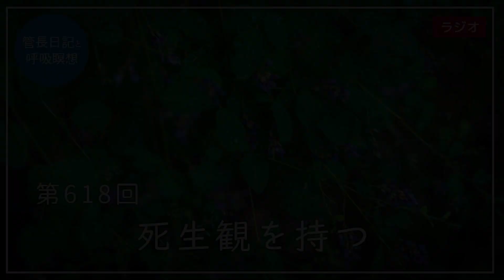第618回「死生観を持つ」2022/9/16【毎日の管長日記と呼吸瞑想】｜ 臨済宗円覚寺派管長 横田南嶺老師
■お知らせ
この度、横田管長と坐禅を通じて交流の深い藤田一照師、佐々木奘堂師とご一緒に坐禅会を開催する運びとなりました。
内容はズバリ「三者三様の坐禅会」。
坐禅を追求してきたお三方による独自の身体技法や心構え、坐禅の組み方など、さまざまな角度での三者三様違った坐禅を指南していただきます。
※ 坐禅のレクチャーがありますので、坐禅を初めてなさる方もお気軽にご参加ください。

参加ご希望の方は、下記サイトよりお申し込みください。

・お申込みサイト
【三者三様の坐禅会】9/25(日) 13：30より | 曹洞宗僧侶 藤田一照師、天正寺住職 佐々木奘堂師、円覚寺派管長 横田南嶺老師

森信三先生の新刊『続　修身教授録』には、第四講に「死」という項目があります。

『修身教授録』は森信三先生がなさった、天王寺師範学校の修身科の授業の記録なのであります。

森先生は、あえて「修身教科書」を使わずに、ご自身の口述を生徒が筆記したものです。

この第四講「死」についての講義の冒頭に、

「諸君らの中には、わたくしのこの 「修身」の授業は、少し変だと思われる人があるかも知れません。

しかしこれはわたくしが、自分自身に対して、その時その時に、一番心の問題となっていることをお話しているのです。

ですから多くの場合、諸君らに対して話すというより、むしろわたくし自身が、自分に対していい聞かせているわけです。」

と書かれています。

教科書に従って講義するというのではなく、自分自身でその時一番関心のある問題についてご自身の言葉で語っているものです。

ですから講義について「随って準備をしないといえば、少しもしないともいえますが、また準備するといえば、二六時中いつも準備しているともいえるわけです。

即ち見ること聞くこと、皆修身の種ならざるはないわけです。」

と説かれています。

私なども先代の管長から、私どもはいつ何をしても、何を見ても聞いても、法話や講演の題材とならないものはないと教えられてきました。

常に、どこにいても教材でないものはないのです。

そこで第四講「死」についても森先生が、

「最近わたくしの親しい人々の中に、相次いで亡くなった人がありますので、わたくし自身としても、今さらのように「死」の問題が考えられます。

そこで今日は「死」の問題について、 少しお話してみようと思います。」

といって、講義が始まっています。

森先生は死を「一生の総決算を意味するもの」と言い、更に

「死によってその人の真価は決定せられる」とまで仰せになっています。

そして、「人は死して何処へ行くのであろうか」「この問題は大よそ生ある人間の何時かは必ず当面する問題といってよいでしょう。」と仰せになっておいて、死については「実証的には永遠に知ることの出来ない最難の問題」であるというのです。

森先生は、死について、

「もしいいうることがあるとしたら、われわれは死によって、生前の世界に還るということでありましょう。

そして生前の世界に還るとは、即ち宇宙の根本生命に還るということであります。

それを宗教では、あるいは天国に還るといい、あるいは浄土に生まれるというわけですが、この意味において死は何人にとっても安らぎであり、憩いであるはずであります。

同時に善人も悪人も、この永遠の安らぎに入る時、すべては浄められるわけであります。」

これが森先生の死生観だと分かります。

東洋には古来、

「生は寄なり死は帰なり」という言葉がありました。

『淮南子』にある言葉です。

『広辞苑』によれば、

「人は天地の本源から生まれて暫くこの仮の世に身を寄せるに過ぎないが、死はこの仮の世を去ってもとの本源に帰ることである。」

と解説されています。

死について考えるということは、私が満二歳の時からずっと貫いてきた課題であります。

死の問題に取り組んで坐禅を始めてずっと今日に到るのであります。

死について思うと、ふとアルフォンス・デーケンさんのことを思い出しました。

書架に、デーケン先生の『死とどう向き合うか』という本がございます。

デーケン先生は1932年にドイツのお生まれで、2020年八十八歳でお亡くなりになっています。

円覚寺の夏期講座で講演していただいたこともありました。

とてもユーモアあふれる先生であったことを覚えています。

イエズス会司祭であり上智大学名誉教授でありました。

専門は、死生学であります。

「死生学」というのは、どういう学問かというと、デーケン先生のこの本の「はじめに」に次のように書かれていますので、引用させてもらいます。

「この世に生を受けたすべてのものにとって、死は避けることのできない現実です。

では、このだれにでもいつか必ず訪れる死をしっかり見つめて考えるためには、死をどう捉え、どう理解したらいいのでしょうか。

これは年代や性別を問わず、人間としてどうしても取り組まなければならない切実な課題だと思います。

これを研究するのが、死生学という学問の分野です。」

というのです。

デーケン先生が、死について思うようになったのが、小学生の頃の戦争体験だそうです。

第二次世界大戦の最中、「戦争の終わりごろになると、毎晩のように敵機の来襲を知らせるサイレンで起こされ、眠い目をこすりながら、家中揃って防空壕へ待避する生活が続きました。」というのです。

そして「前日の午後、笑って別れた級友が、翌朝には一家全滅の無残な焼死体になっていたこともあります。」

という体験をなされたのでした。

こういう「死と隣り合わせの毎日」を通じて、「生と死について考えだすきっかけ」となったそうなのです。

この本の最終章は「死後の生命への希望」というもので、そのなかでデーケン先生は、

「若い時には、知識、財産、社会的地位、世間的な評価など、人はいろいろな目標を追い求めます。

しかし、だれでも年をとるにつれて、若き日の夢の多くが、結局は実現できなかったことに気づかされ、また、幸い実現できた目標があっても、それだけでは心の渇きが決して満たされていないことを悟ります。

そのうえ、かつてあれほど努力して獲得し維持してきた健康や地位や財産などが、徐々に失われていくのを感じないわけにはいきません。

やがて、だれでも死によって、持てるすべてのものを手放さなければならなくなる時を迎えるのです。

ここで私たちは、いやおうなく大きな方向転換を迫られます」と書かれています。

そして更に「人生の努力の重点を、外面的なものから、しだいに内面的なものへと向け変えなければならないのです。

ものを「持つ」ということの代わりに、「ある」という新しい価値の領域を発見しなければなりません。

何を「持つ」かではなく、どんな人間で 「ある」かが大切になってくるのです。

自分が築き上げ、慣れ親しんだ持てるものへの執着を断って、もう一度、自由な心で旅立つことを考える必要があります。」

どうあるかが問題になるというのです。

更にゲーテの言葉を紹介されています。

「ゲーテは、人間の精神は本質的に不滅だと言います。 彼は霊魂の不滅ということを、次のようなたとえで述べています。

死とは日が落ちる時のようなものだ。

私たちの目からは隠れて見えなくなってしまっても、太陽そのものは地平線の向こうで変わらずに輝いている。

それと同じように、生命は死後も変わらずに存在し続けるのだ。」

という言葉です。

禅語に「昨夜金烏飛んで海に入り、暁天、旧きに依って一輪紅なり」というのがあります。

昨晩太陽が海に沈んで、また朝になったら太陽が赤々と上ってきたという意味であります。

ただ禅の場合、肉体と精神とを分けて、肉体が滅んで精神だけが残るという見方はしていません。

死は決して終わりではなく、また新たな命となってこの天と地を照らすというのであります。

元気なうちに、死について考え、「死生観」を持っておくことが大切であります。

円覚寺にお越しいただいた皆さまのお勧めスポットや季節・時間帯で変わるお寺の風景などお気に入りの写真をお送りください。

■写真使用ついてのご連絡
写真の使用につきましてはYouTubeの動画公開を持って、ご連絡とさせていただきます。
また、応募受領のご連絡は行いません。

お送りいただいた写真データはYouTubeおよびSNS、Webコンテンツ、印刷物等に無償で使用する権利（画題、トリミングの有無を含む）を有することとさせていただきます。
また、応募の送付を持って利用を許諾したものとさせていただきます。